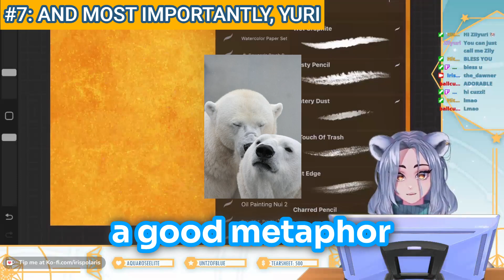A REALLY REAL BEAR'S CHANNEL TRAILER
it is Me. here are my Many Gifts.

Described as having "a voice like someone holding your hand," Iris Polaris (any pronouns) is a US-based, English-speaking VTuber, or voiced animated avatar. She generally streams occult, nature, and art-related content, with the occasional storytelling game. Her goal is to teach empowering metaphysical and magickal concepts to her audience, as well as pique their curiosity about the world's mysteries.

Additionally, she is a polar bear who lives at a zoo, and only has a human form because a shooting star bonked her square in the noggin. This is a real factual thing that happened.